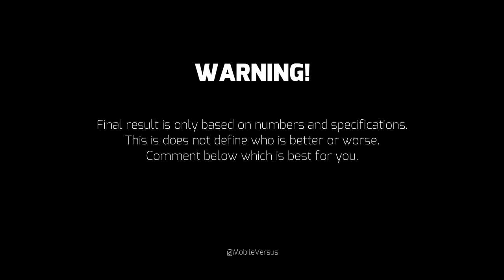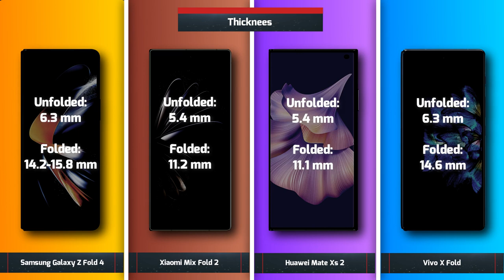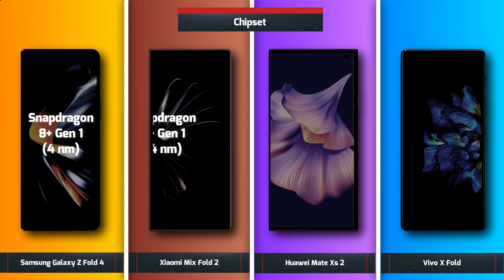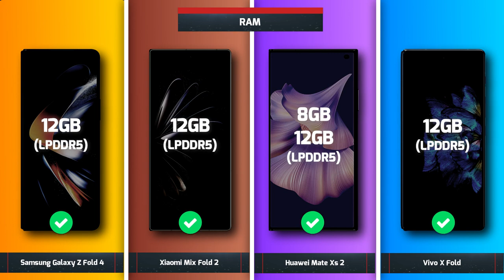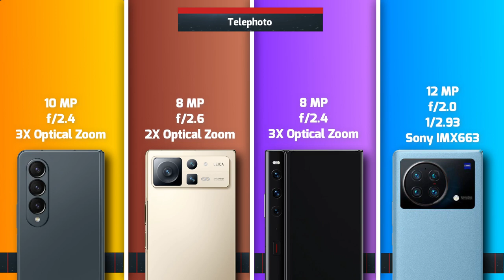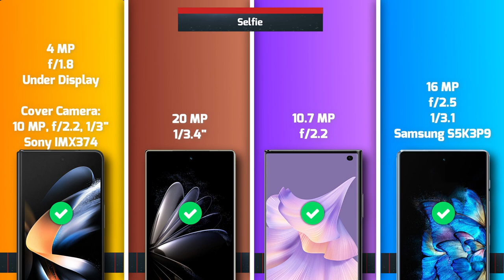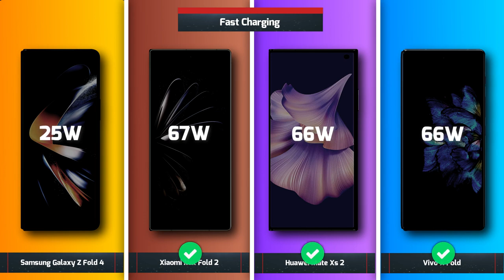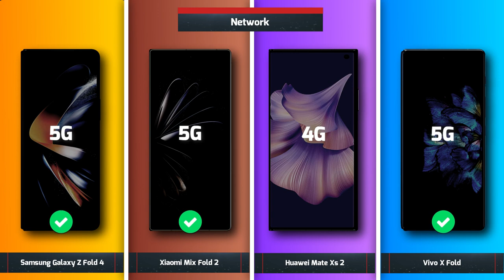Samsung Galaxy Z Fold 4 vs Xiaomi Mix Fold 2 vs Huawei Mate Xs 2 vs Vivo X Fold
Full comparison of Samsung Galaxy Z Fold 4 vs Xiaomi Mix Fold 2 vs Huawei Mate Xs 2 vs Vivo X Fold. including price, dimensions, display, performance, camera, battery, charging, sound and more features.Like comment and subscribe for more content.